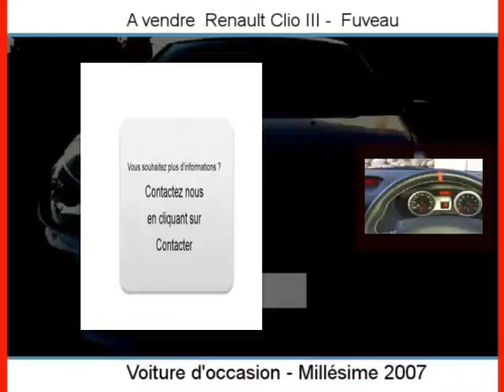Achat Vente une Renault Clio III Fuveau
A vendre à  Fuveau  Occasion automobile Renault Clio III de 49500 Km.
automobile occasion Autoenvideo : Achat Vente une Renault Clio III  Fuveau  Bouches-du-Rhône